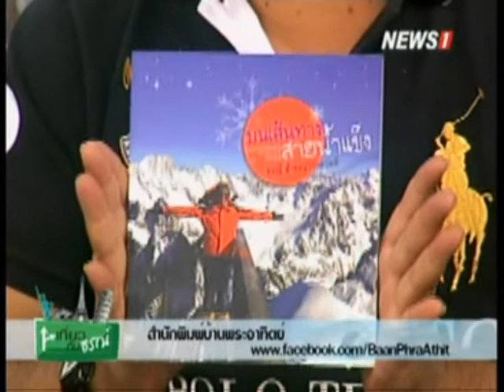เที่ยวกับธรณ์ ช่วงที่2 "ปราสาทและวังแห่งลุ่มแม่น้ำลัวร์" ประเทศฝรั่งเศส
2015/02/22 เที่ยวกับธรณ์ ช่วงที่2 "ปราสาทและวังแห่งลุ่มแม่น้ำลัวร์" ประเทศฝรั่งเศส ในหนังสือ บนเส้นทางสายน้ำแข็ง